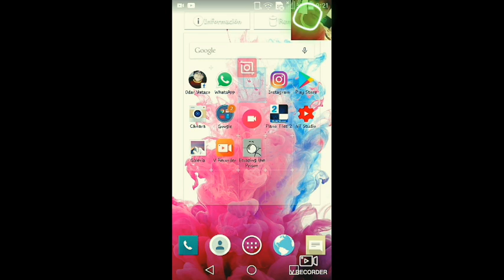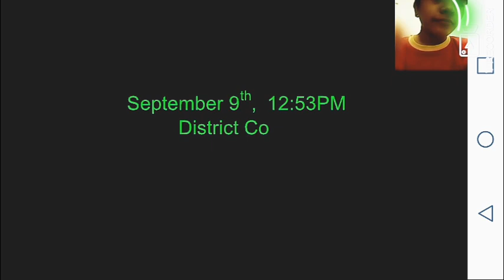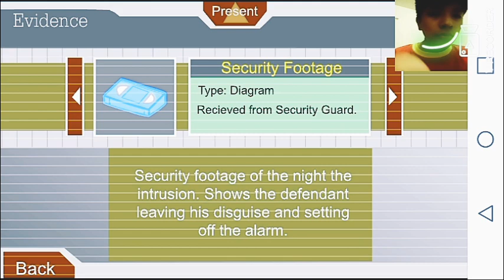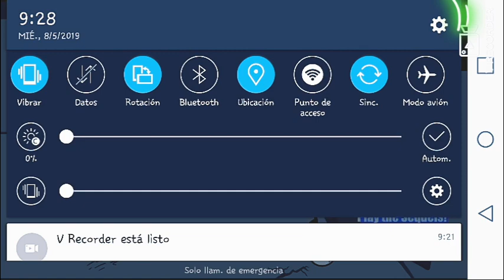Me mame / THE ESCAPING THE PRISION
DEJA TU LIKE:v